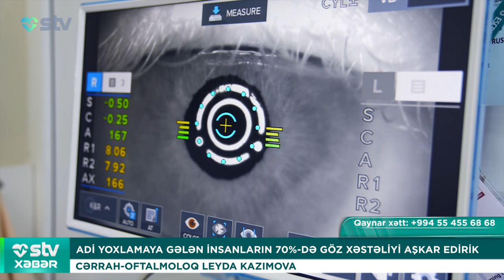ADİ YOXLAMAYA GƏLƏN İNSANLARIN 70%-DƏ GÖZ XƏSTƏLİYİ AŞKAR EDİRİK